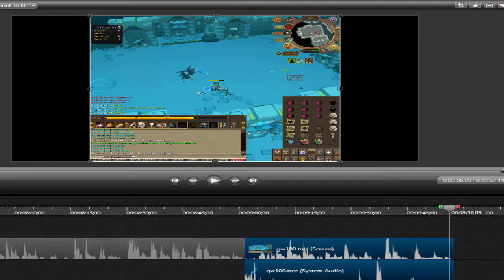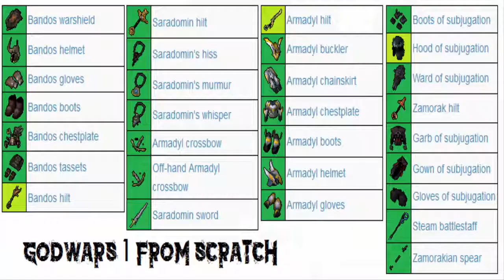[RS3] Godwars From Scratch .4. W/John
The rules are fairly simple;
* No trading or using the GE (we can trade each other)
* We can't use any items not earned in the series (if we want to use something like void, we have to go get it back)
* We ARE allowed to use Spins and Divine Locations as well as any other event items, aslong as we do everything from scratch

The goal is to get every single Godwars 1 item.

Starting KC:
Zamorak - 1131
Bandos - 763
Armadyl - 679
Saradomin - 420

Ending KC:
Zamorak - 3724
Bandos - 2072
Armadyl - 2404
Saradomin - 1030